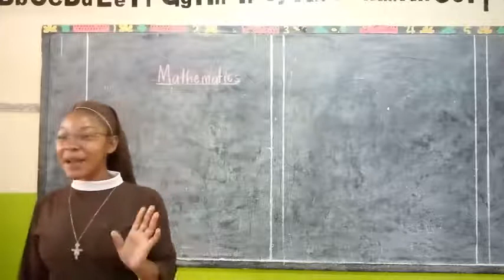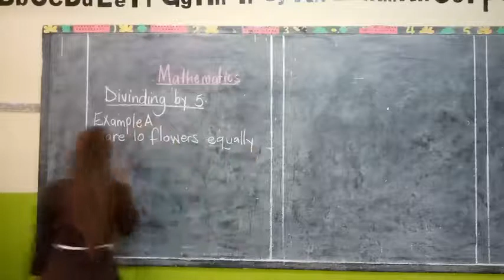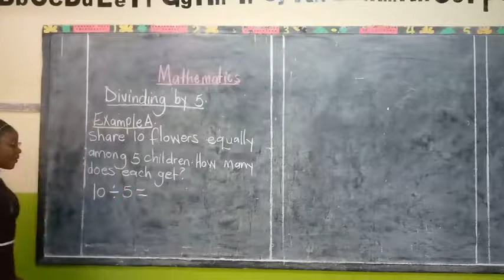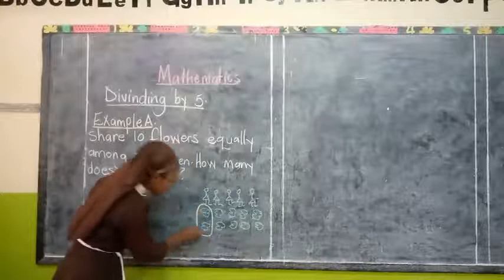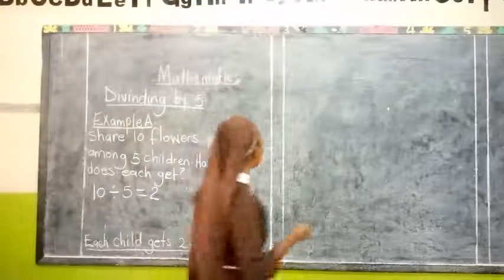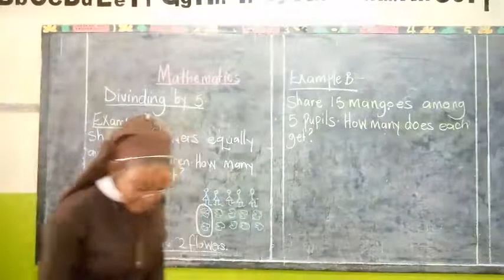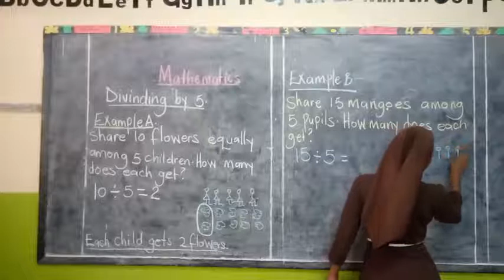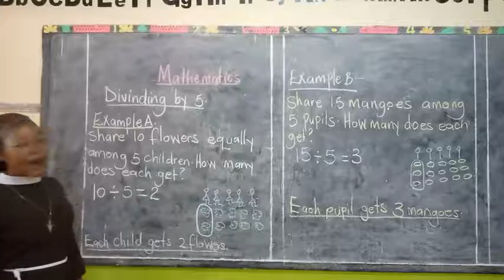P.2 Mathematics Lesson 8 By Sr. Nattabi Cissy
St. Thereza Namilyango Girls School
ICT Integrated Learning Resources